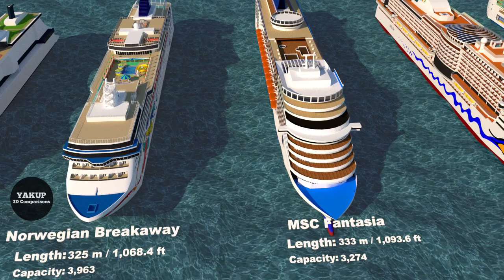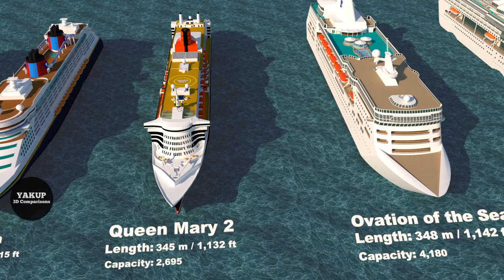Cruise Ship Size Comparison 3D - 2020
Cruise Ship Size Comparison
Ship Size Comparison
Size Comparison

when it comes to ocean cruises, size does matter. The bigger the ship, the more there is to do on board! Where you cruise to is important of course, but when it comes to the biggest hotels at sea, it’s the activities and facilities we really book a stateroom for. So which ships are the biggest?

As more new ships enter the scene, the industry is more equipped to offer best vacation experiences to its guests across the world. In order to meet the various preferences of travellers, the new technologically advanced cruise ships come in bigger sizes, with better amenities, and indeed, as luxurious it can be. Here we have a comparisons of the world’s largest cruise ships, ranked in terms of their gross tonnage and passenger capacity, among others in 2020.

AIDAprima - AIDA Cruises
AIDAperla - AIDA Cruises
Carnival Dream - Carnival Cruise Line
Carnival Magic
Carnival Breeze
Costa Diadema - Costa Cruises
Celebrity Edge - Celebrity Cruises
Navigator of the Seas - Royal Caribbean International
Explorer of the Seas
Adventure of the Seas
Mariner of the Seas
Voyager of the Seas
Celebrity Silhouette
MSC Meraviglia
MSC Bellissima
Celebrity Eclipse
Celebrity Solstice
Celebrity Equinox
Celebrity Reflection
Carnival Panorama
MSC Seaview
MSC Seaside
Costa Venezia
Carnival Vista
Carnival Horizon
Norwegian Breakaway
Norwegian Getaway
Norwegian Escape
Norwegian Epic
Sky Princess
Majestic Princess
Britannia - P&O Cruises
Royal Princess - Princess Cruises
Regal Princess
MSC Grandiosa - MSC Cruises
Norwegian Bliss
MSC Divina
MSC Preziosa
MSC Fantasia
MSC Splendida
Norwegian Encore
Norwegian Joy - Norwegian Cruise Line
World Dream - Dream Cruises
Genting Dream
Costa Smeralda
AIDAnova
Independence of the Seas
Liberty of the Seas
Freedom of the Seas
Disney Fantasy
Disney Dream
Queen Mary 2
Anthem of the Seas
Quantum of the Seas
Spectrum of the Seas
Ovation of the Seas
Oasis of the Seas
Allure of the Seas
Symphony of the Seas
Harmony of the Seas